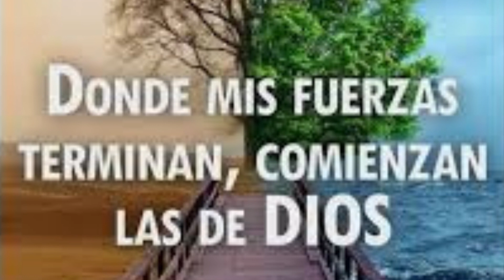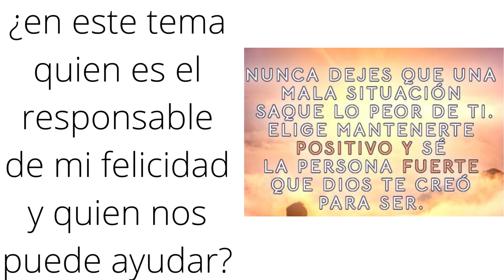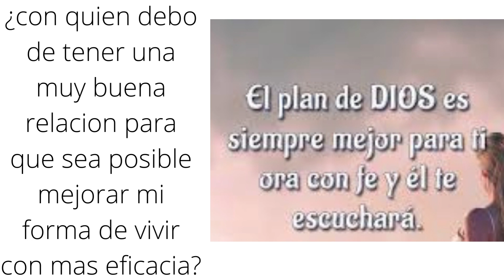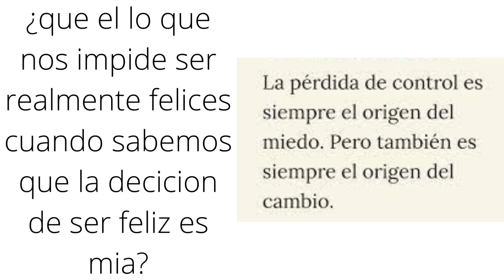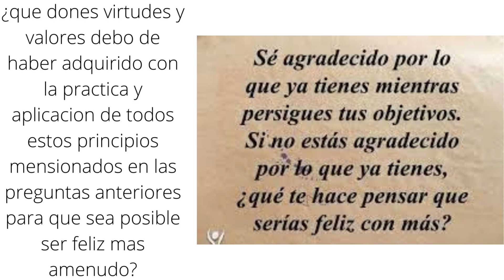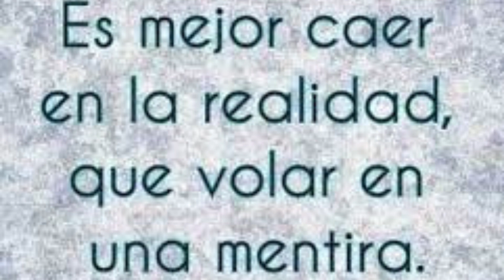decidimos ser felices